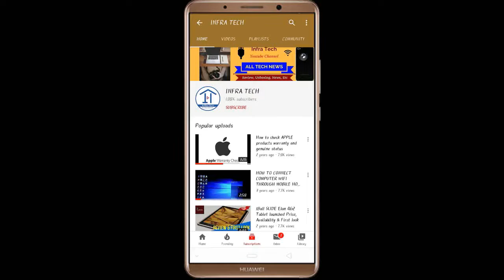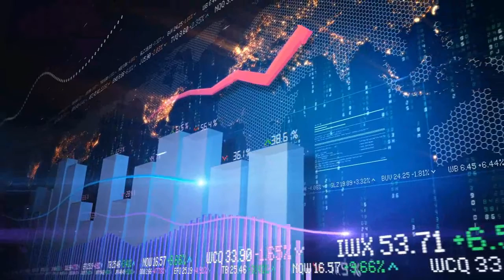Samsung Galaxy Tab A8 Tab launched, Price, Specifications & Review | Infra Tech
In this video I make a review of Samsung Galaxy Tab A8 Tab launched.